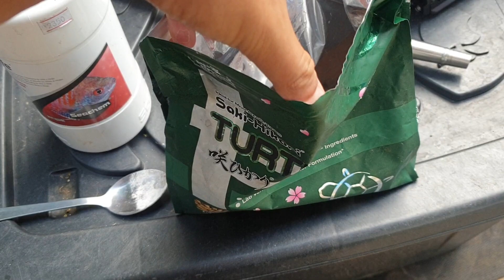How to gender Diamondback Terrapins Turtles plus Morning basking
We create this video to Educate people
we include Diamondback terrapins
blackknob
yellow sided
southern painted
box turtle